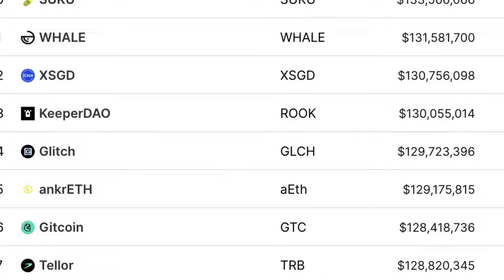Chamath Palihapitiya: Market Latest Update | It Will Boom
Chamath Palihapitiya is a Sri Lankan-born Canadian venture capitalist, engineer, SPAC sponsor, and the founder and CEO of Social Capital. Palihapitiya was an early senior executive at Facebook, working at the company from 2007 to 2011.

Video content: Chamath Palihapitiya, Bitcoin, BTC, cryptocurrency, reset, the big reset, banks USA, savings banks USA, economy USA, finance USA, money USA, capital USA, stocks USA, stock exchange USA, real estate USA, politics USA, media USA, gold, gold coins, silver, precious metals, bitcoin , Cryptocurrency, currency crisis, currency reform, financial community, financial policy, financial market, banks, financial crash, euro crash, bank crash, investment, euro crisis, economic crisis, bankruptcy, bankruptcy, inflation, credit, insolvency, profit, system change, reset, crash, finance, finance, money , Trade, goods market, means of payment, securities, cash, bank balances, claims, debt capital, interest, liabilities, purchasing power, central banks, ECB, precious metals, expropriation, system change, stock market trend, success channel, company, state, Bill Gates, Jeff Bezos, Elon Musk, Warren Buffett, Bernard Arnault, Mark Zuckerberg, Larry Ellison, Larry Page, finance, crash, cash, microstrategy, future, Technology, Asset Advisor, Finance, Crash, Cash, Microstrategy, central banks, currency, economy, government, politics, money print, assets, stocks, ethereum, fortune, investment, PayPal,  money, future, inflation, recession, technology, decentralized apps, Digital Currency, Distributed Ledger, Distributed Ledger Technology (DLT), Fiat Currencies, Hard Fork, Initial Coin Offering, Know Your Customer, Long/Long Position, Market Cap, Mining Incentive, Moon/Mooning, Non-fungible tokens (NFTs), Proof of Authority (PoA), Proof of Stake (PoS), Proof of Work (PoW), Public Key, Public Ledger, Pump and Dump, Satoshi Nakamoto, Segregated Witness (SEGWIT), Short/Shorting, Smart Contracts, Hard Fork